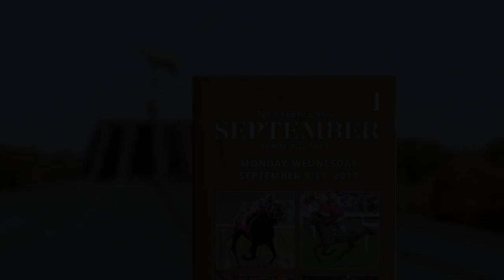2019 Keeneland September Yearling Sale Book 1 Recap